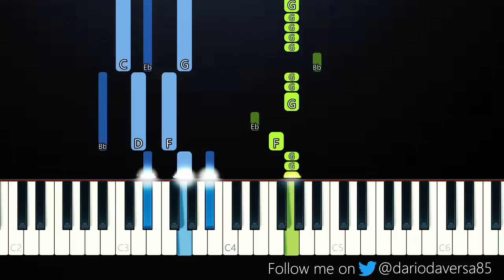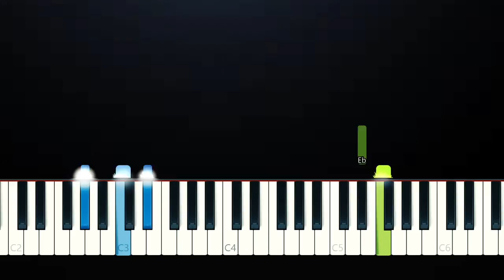LIL HUDDY – Don’t Freak Out (Feat.Travis Baker, Iann Dior, Tyson Ritter)(Piano Tutorial)